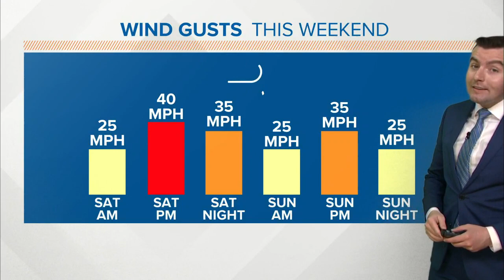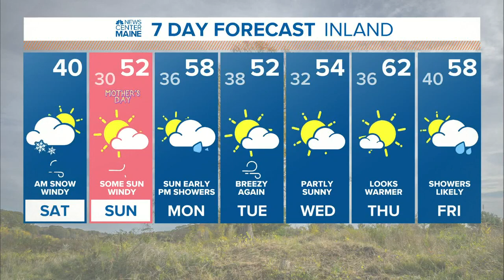NEWS CENTER Maine Weather Video Forecast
NEWS CENTER Maine Weather Video Forecast. Updated 05/09/20 at 7 am.